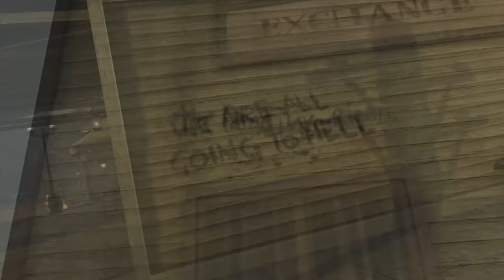Let's Play RDR: Undead Nightmare (Xbox 360) #1 "Living Nightmare"